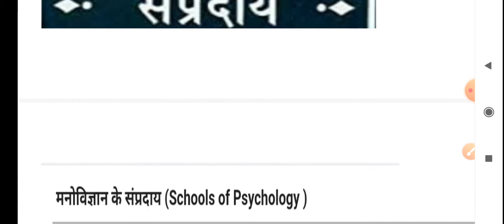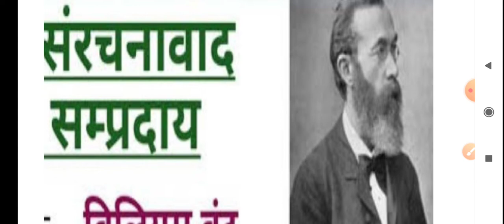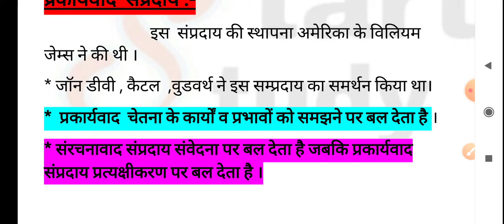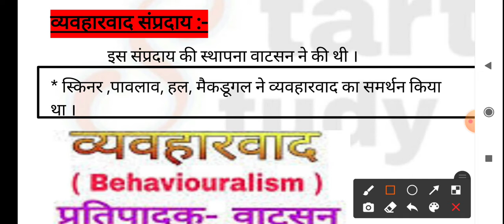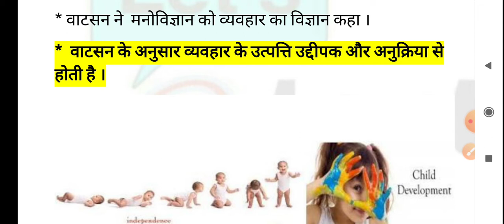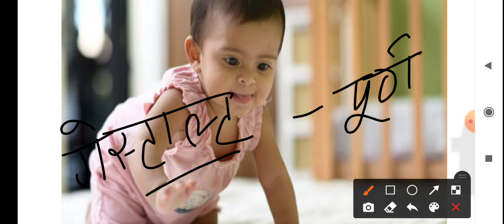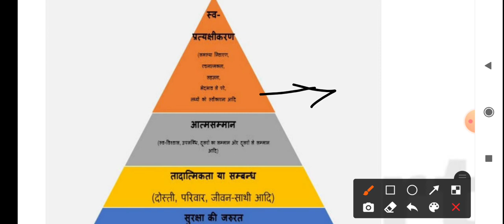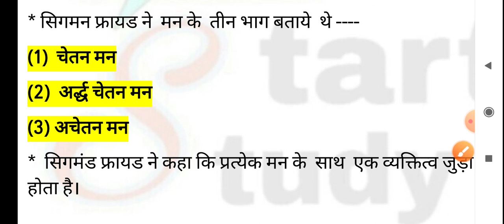CDP Master Class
Hello दोस्तों
आज के इस वीडियो में मनोविज्ञान के सम्प्रदाय पर चर्चा की है --

यह आपके लिए अत्यंत महत्वपूर्ण है